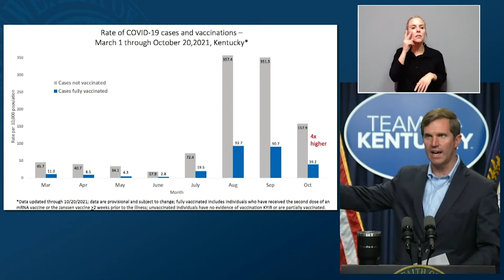Governor Beshear Urges Schools to Not Roll Back Safety Measures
Kentucky Governor Andy Beshear urged schools to not relax safety measures such as mask mandates just yet as cases begin to fall.